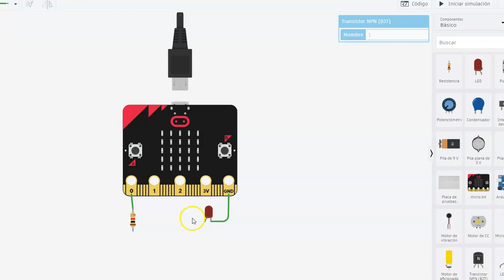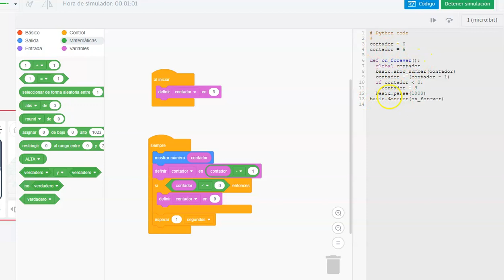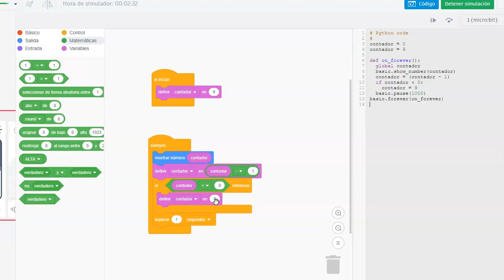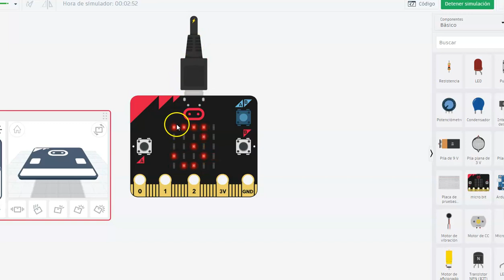contador de 9 a 0 utilizando la microbit en bloques y en codigo python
en este video podemos ver un contador regresivo de 9 a 0 montado en la microbit con codigo de bloques y mostrado tambien en código python